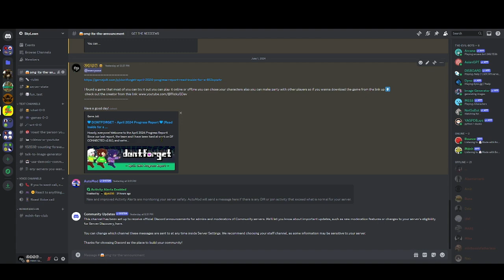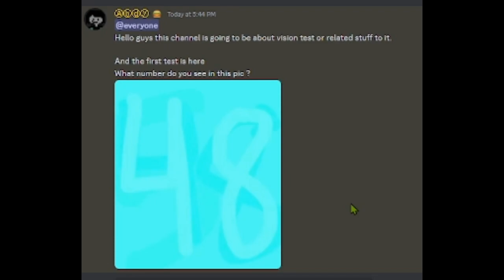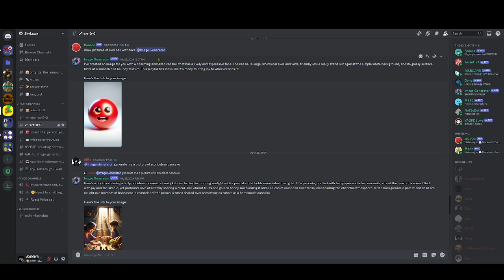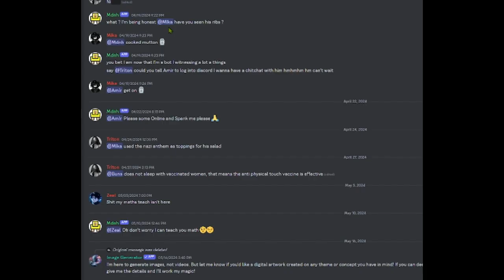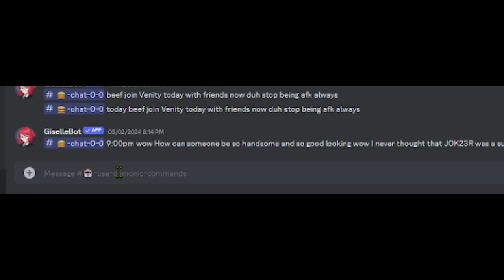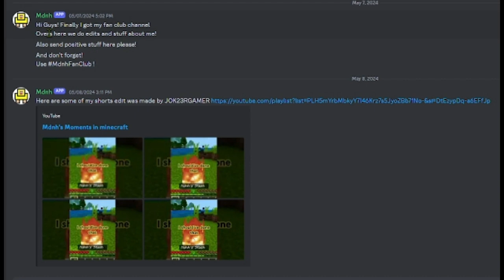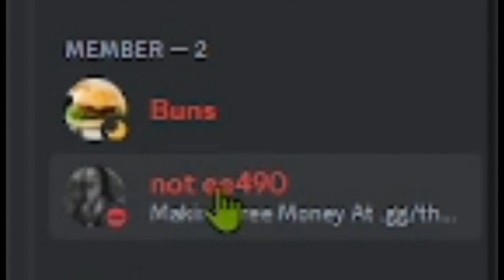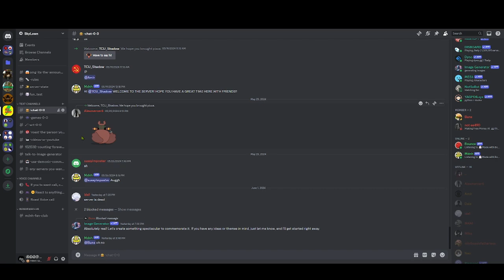Join My Discord Server for Epic Gaming and Memes!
1-Don’t be annoying to anyone who is new to this server
2-greet everyone with respect
3-don’t curse on the main channel
4-don’t send sexual thing in chat
5-don’t ask anyone for information or something related to their identity
6-Have a great time
There will be consequences for those who breaks the rules!

If you wanna join here is the link

You can also meet up with the server bots like Mdnh or Bounce.